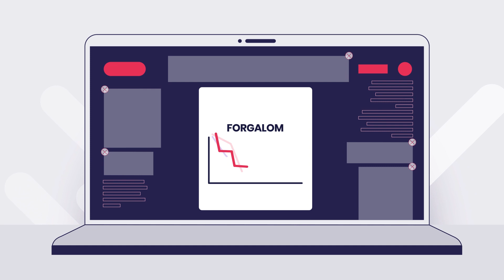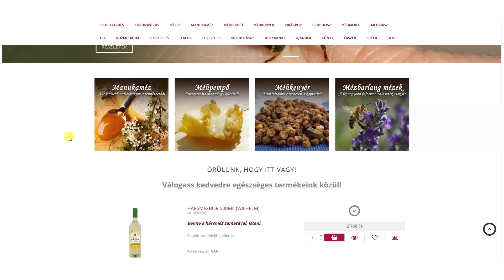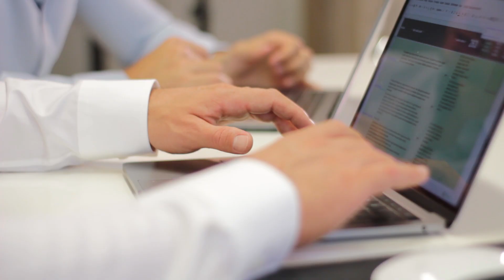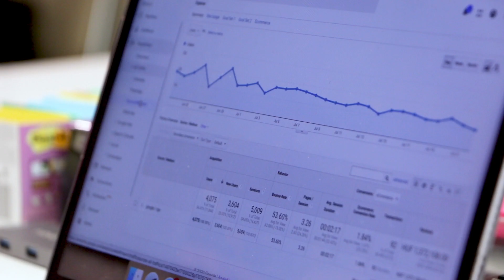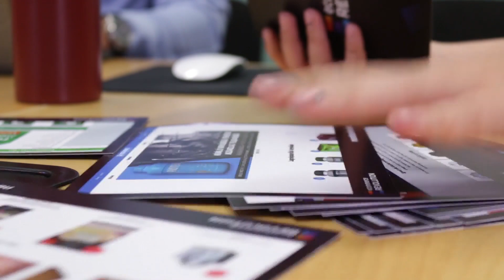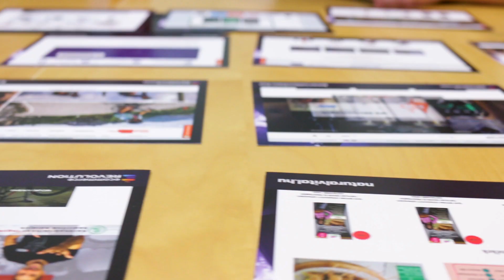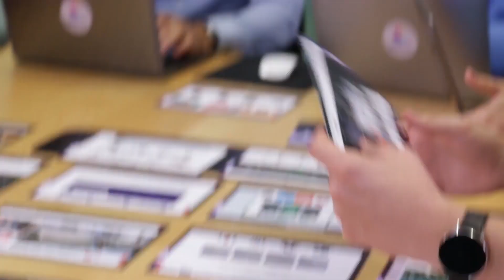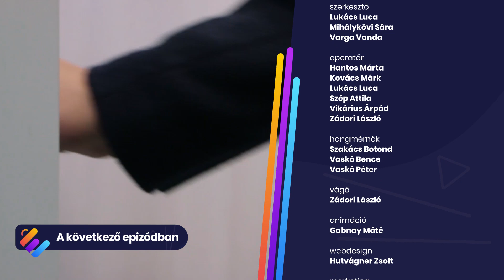Ecommerce Revolution | 1. epizód | Válogatón Krisztiánnak: “Remélem, adtok egy jó nagy s@ggberúgást”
4 hét – 4 webáruház, és egy fantasztikus fejlődési lehetőség! A mai napon elstartolt az Ecommerce Revolution, Magyarország első online üzleti valóságshowja. A műsor, ahol a webáruházak újjászületnek, és ahol mindannyiunk közös érdeke, hogy a látogatók ne csak elégedetten, de valamilyen terméket vásárolva hagyják el a webáruházunkat.

Első epizódunkban betekinthetsz a kulisszák mögé, átélheted a szereplőválogatás legemlékezetesebb pillanatait, és nyomon követheted, hogyan szűkült a kör több száz jelentkezőből mindössze 4 szerencsés kiválasztottra.

Kövess minket közösségi oldalainkon is!